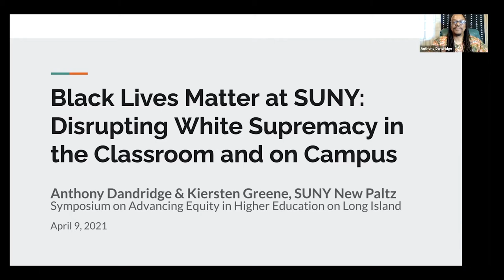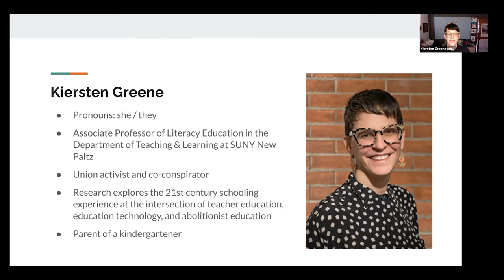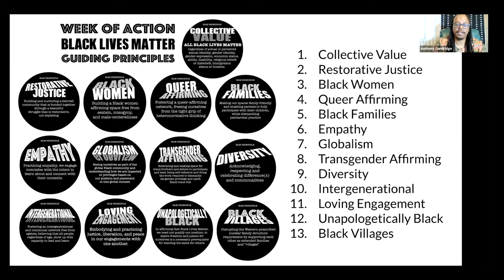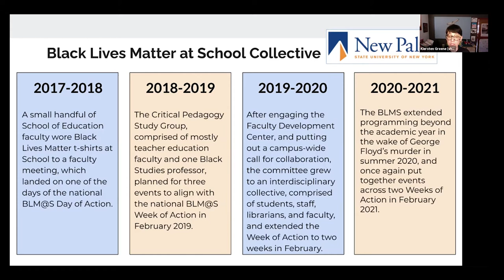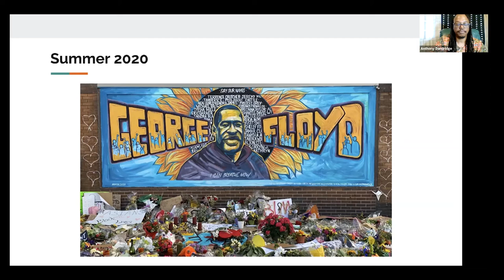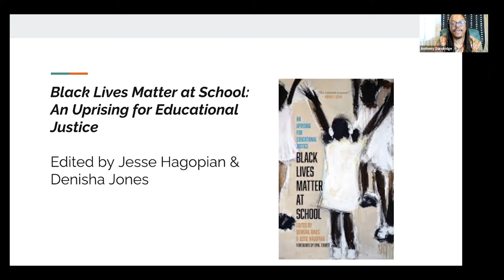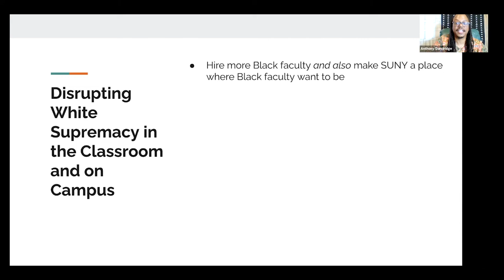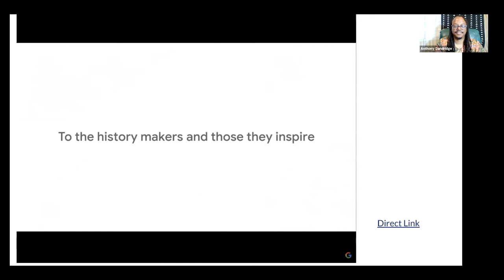Keynote: Black Lives Matter at SUNY: Disrupting White Supremacy in the Classroom and on Campus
Keynote of the 2021 Symposium on Advancing Equity in Higher Education on Long Island.

Speakers: Kiersten Greene and Anthony Dandridge, SUNY New Paltz

In their keynote presentation, Professors Anthony Dandridge (Black Studies) and Kiersten Greene (Teaching & Learning) will situate the Black Lives Matter at School (BLMS) movement in a P-20 educational context. Drawing on their ongoing experience of establishing and growing the BLMS Collective at SUNY New Paltz, they will trouble the historic siloing of K-12 and higher education. They will reflect on the numerous obstacles and successes of their collaborative work over the past three years, and will tie that work to their contribution to the text Black Lives Matter at School: An Uprising for Educational Justice. Finally, they will challenge participants to consider how the SUNY System is complicit in reproducing white supremacy while also providing the necessary educational groundwork for action, change, and ultimately, abolition.